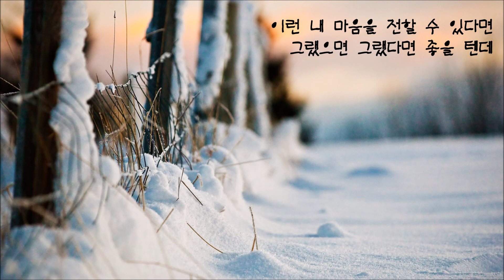에일리 - 그랬으면 좋겠네 (법대로 사랑하라 OST)